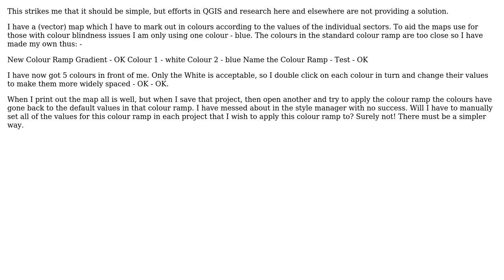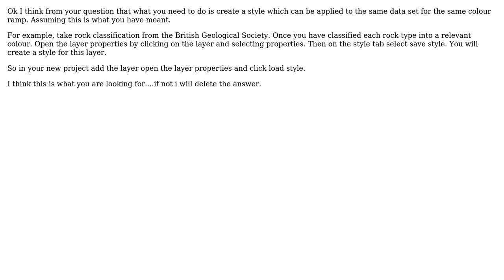GIS: How to save colour (color) ramps in QGIS? (2 Solutions!!)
GIS: How to save colour (color) ramps in QGIS?

With thanks & praise to God, and with thanks to the many people who have made this project possible! | Content (except music & images) licensed under CC BY-SA | Music | Images & others | With thanks to user RyanKDalton user Ger user AndyH and the Stack Exchange Network Trademarks are property of their respective owners. You are responsible for your own actions.